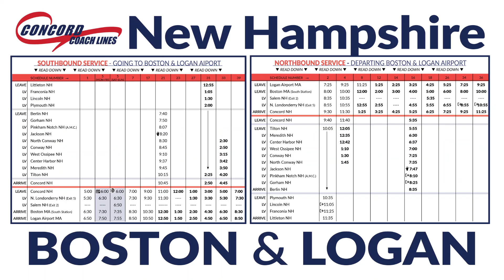New NH Service Schedule!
More trips and new times! Daily service between New Hampshire, Boston, and Logan Airport. We can get you there, safely.